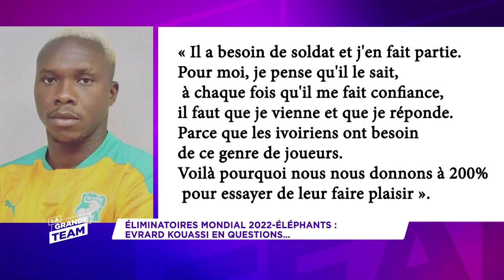LGT | L' Actu du 09 Novembre 2021 | Elim Mond 2022- Éléphants: Evrard Kouassi en questions...